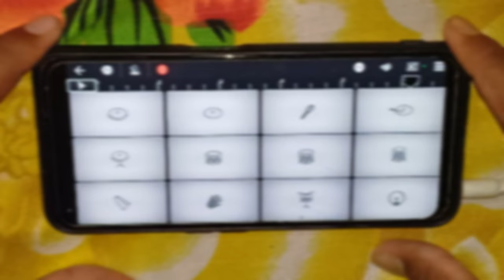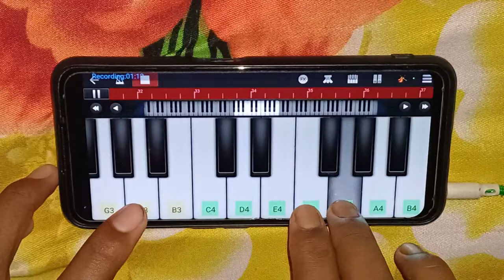Jack Sparrow Bgm Piano Tutorial | Jack Sparrow BGM Walk Band Tutorial | Jay's Piano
Topic